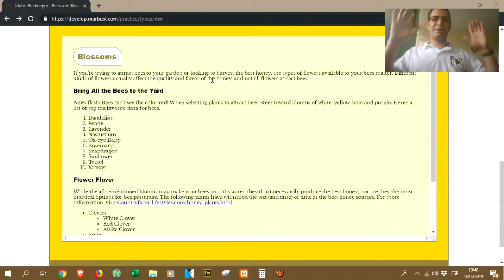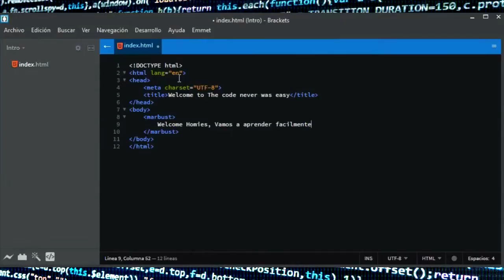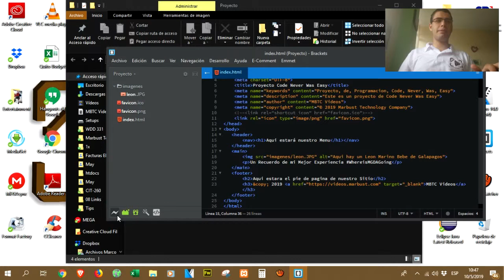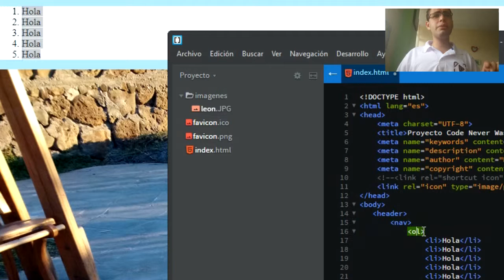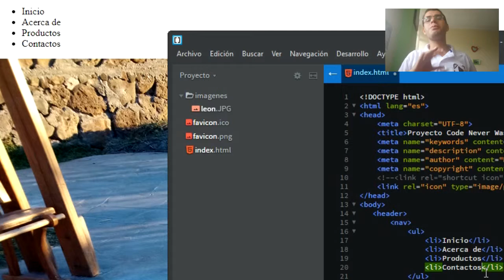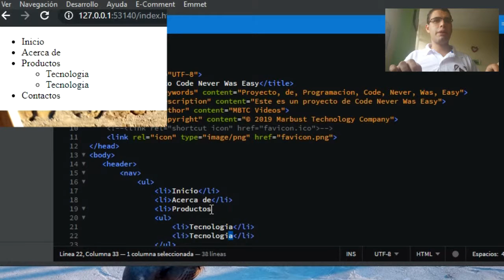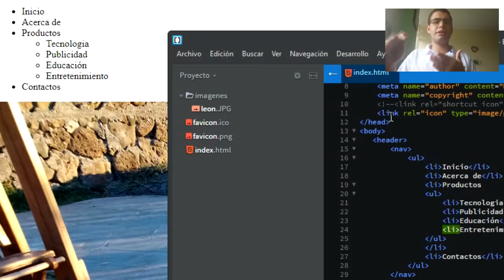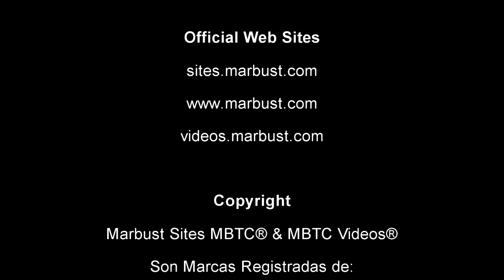09 Listados | Code Never was Easy®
El Secreto de un Menú de Navegación esta detrás de un Listado Desordenado "ul" así que descubre como crearlos de manera fácil y rápida.

Bienvenido a Code Never Was Easy® una MBTCVideosOriginalSerie, la cual esta diseñada para personas que deseen aprender Diseño y Desarrollo Web ya sea que tengan un conocimiento previo, o quieran aprender desde cero.